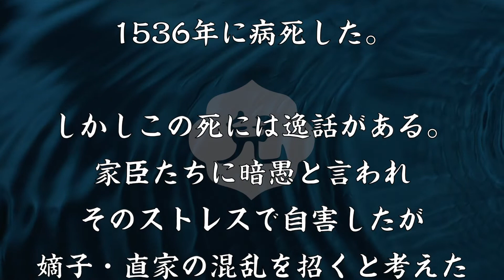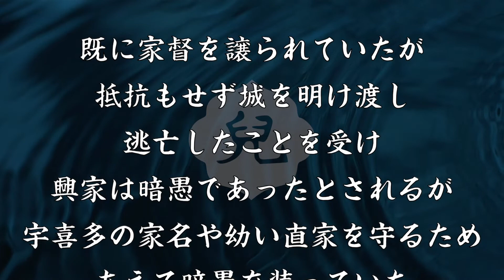宇喜多興家 暗愚と呼ばれ続けた宇喜多直家の父